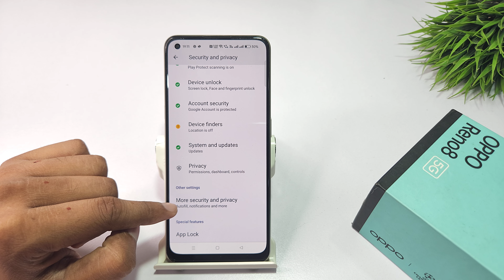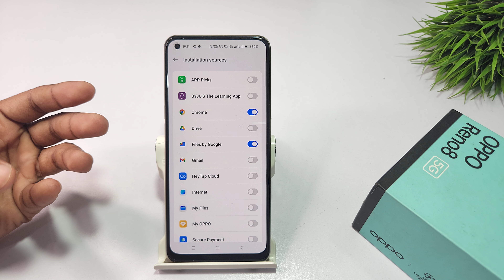Fix apk not installed problem in oppo reno 8,8t | oppo reno 8 pro me apk file kaise download kare